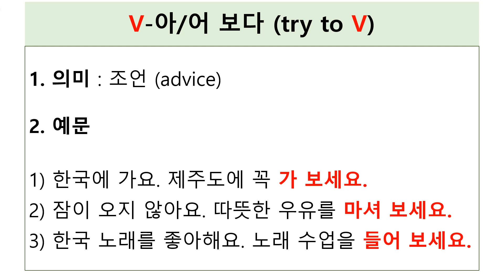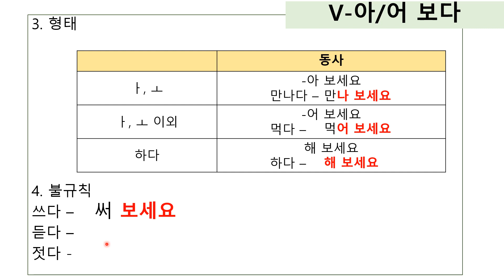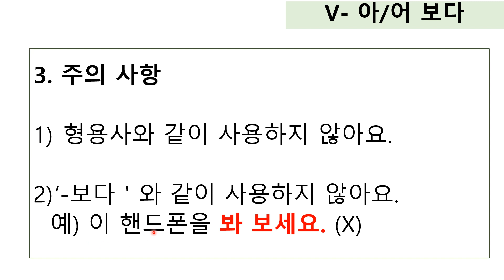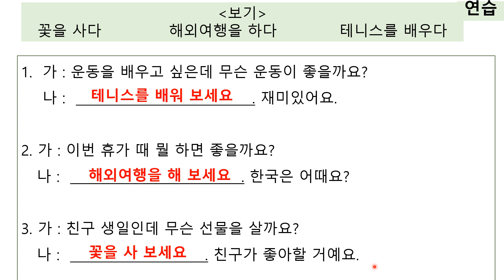323.세종한국어 2A 8과 문법 -아/어 보다[ksejong우리쌤-한국어 교육]